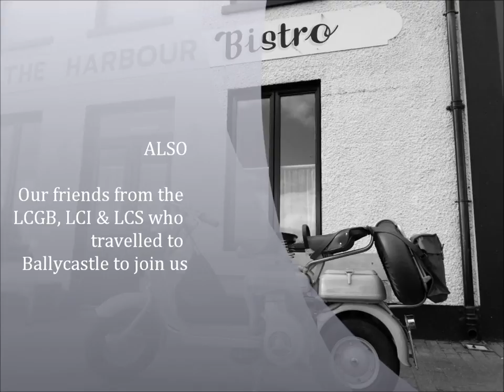4nations Lambretta 2014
The Ulster Lambretta Club hosts the 4Nations rally in Ballycastle inviting members of the Lambretta clubs of Great Britain, Ireland and Scotland to the north Anrtim coast for the weekend with a rideout to Portrush, a custom show, plenty of music, drink and craic.